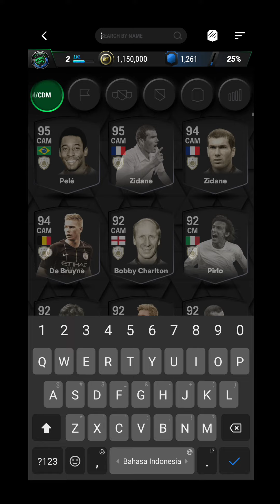Madfut 24 Patrice Evra Sbc Manchester United || Madfut 24 Sbc Solutions